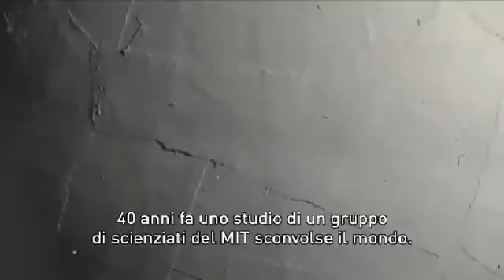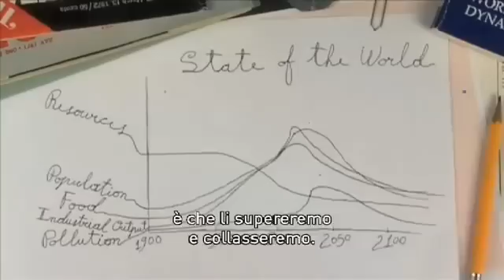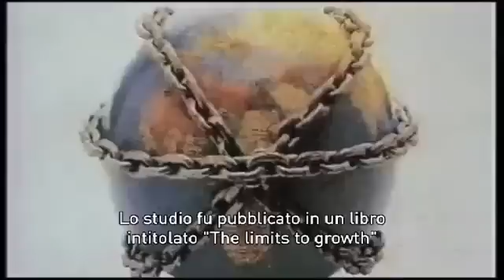Last Call - Trailer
40 anni fa un libro basato su un report di un gruppo di scienziati del MIT sconvolse il mondo. Il libro era chiamato The Limits to Growth, e il suo messaggio oggi è più urgente che mai: la terra è un sistema finito e la crescita esponenziale non può che portare il pianeta sull'orlo del collasso. Il documentario Ultima Chiamata racconta la storia della nascita, ascesa e caduta di uno dei più controversi e ispiratori libri ambientalisti, attraverso le storie dei suoi ideatori -- Aurelio Peccei e Jay Forrester -- e autori -- Dennis e Donella Meadows, Jorgen Randers, Bill Behrens, un gruppo di persone molto diverse ma unite dall'attenzione verso le future generazioni. L'abitudine di prendere decisioni a breve termine dal punto di vista ambientale, economico e politico ha portato ad un ritardo d'azione di 40 anni, nonostante il libro anticipasse già allora la crisi globale che stiamo vivendo oggi. Cosa dovremmo fare ora che abbiamo oltrepassato i limiti? Siamo ancora in tempo per un'ultima chiamata? Gli autori di The Limits to Growth, supportati da uno straordinario materiale d'archivio, ci forniranno uno sguardo dall'interno sulle ragioni della crisi globale e condivideranno con noi la propria idea del futuro.